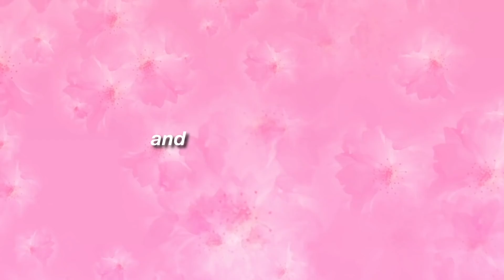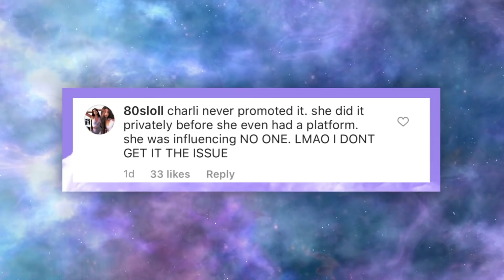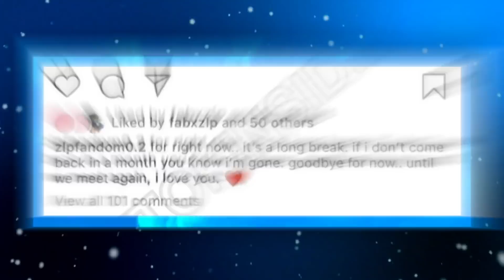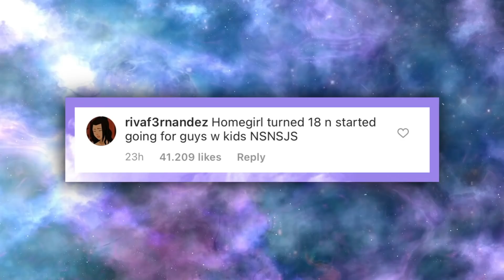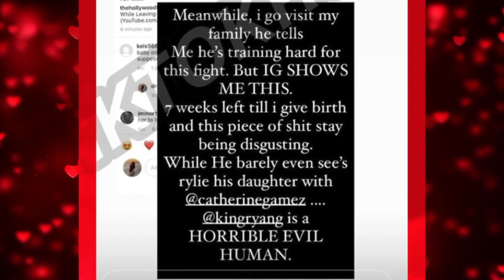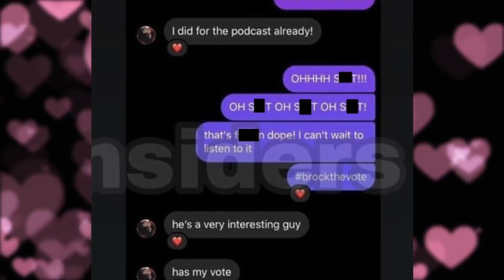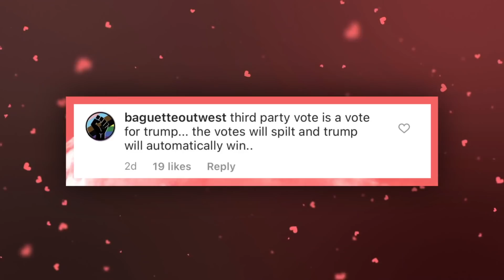Zoe Laverne CALLS OUT Charli D'amelio For THIS?! Malu Trevejo & Ryan Garcia DATING?, Bryce CANCELLED